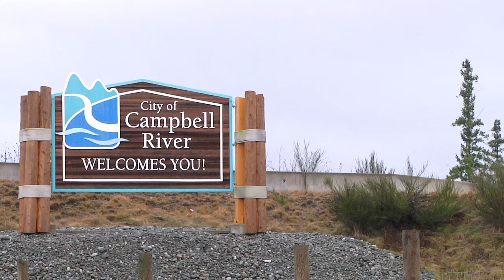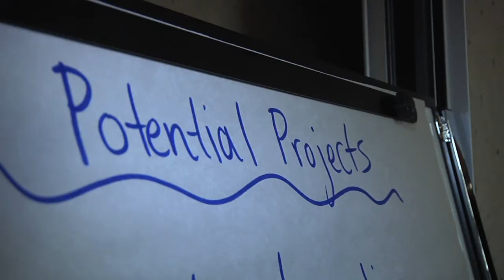Finding new opportunities for Campbell River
'Canada Starts Here: The BC Jobs Plan' will continue moving forward with regional economic investment pilots. The forum took place in Campbell River on Monday, Jan. 30 to be hosted by Pat Bell, Minister of Jobs, Tourism and Innovation.

The Regional Economic Investment Pilot is part of the Province's initiative to engage the public to generate ideas aimed at attracting investment and job creation in areas consistent with the BC Jobs Plan.

The forum included representatives from local government, business, industry, First Nations and education. Through sharing ideas on investment opportunities and overcoming barriers, an inventory of potential projects will be created, as well as an action plan detailing how the provincial government will assist Campbell River in capitalizing on opportunities.